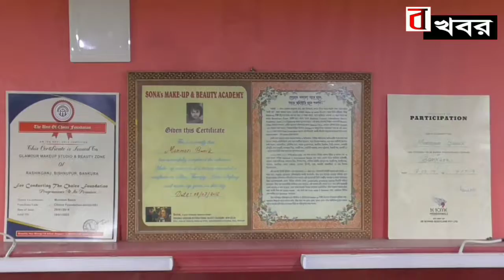বাঁকুড়াঃ চলে গেলেন সিপি আই জেলার প্রাক্তন সম্পাদক ও প্রাক্তন বিধায়ক ইন্দ্রজিৎ টাঙ্গি।